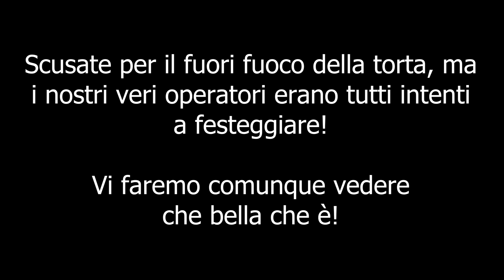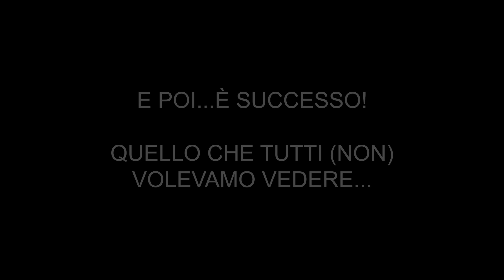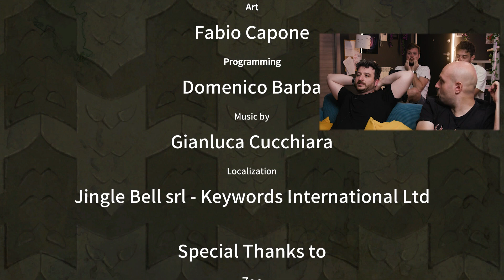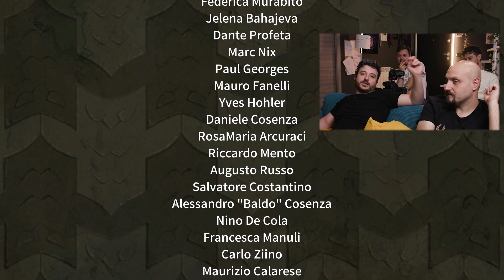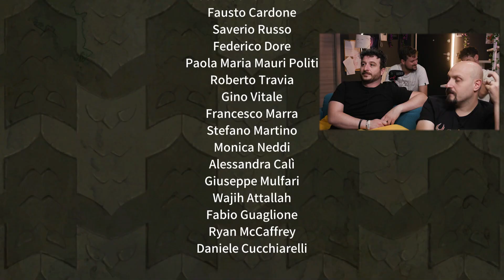BALDO #43 - Tanti AUGURI con GRAN FINALE 🎉